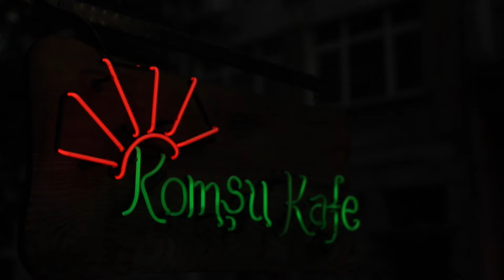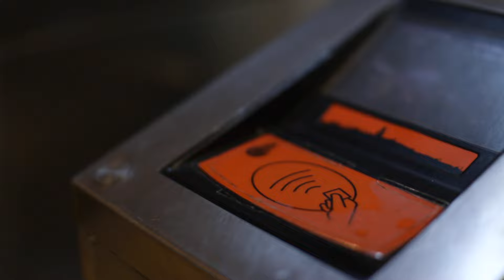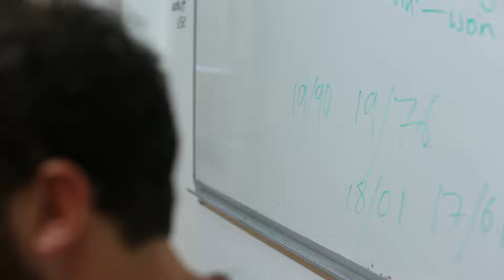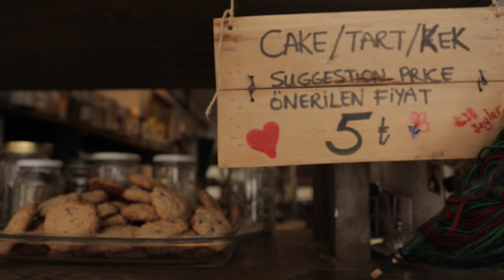Waynak - EP.5 - "Even normal people belong" [EN/FR/ESP sub]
Istanbul - Turkey

The migrant crisis and humanity’s response to it differs from place to place. In Greece almost all refugees are in camps run by the military, with NGOs and volunteers helping where and when they can. In Turkey, 90% of migrants are outside of camps. No one relies on the government to help, there is no large scale solution being applied nationwide. In Turkey, the solution comes from below, in the form of community centers like the ones developed by Small Projects Istanbul. They are a collective response of the Turkish and international population to a crisis without a solution. Solidarity is their answer. Neighborhoods opened associations to reach out to newcomers, cafes just like Komşu Kafe, or bookstores opened to welcome people of all walks of life, advocating for collaborative existence based on equality. In these places Syrians are not refugees, they are not coming to receive free services because of their unfortunate circumstances. They are coming as equals, to drink coffee, play football, make art, to work. They come to these places just like everyone else does, to carve out a small slice of life for them to enjoy. These community centers make no political statements, their very existence says enough.

HORiZONS: Waynak (Where are you?) is the first MakeSense web documentary series that lets you discover and collaborate with social entrepreneurs in the Near East and Europe, currently developing short, middle and long term solutions to impact the Refugees ‘Crisis’. In November 2016, meet social entrepreneurs from Lebanon, Jordan, Turkey, Greece, France, Germany, United Kingdom and more… and help them solve their challenges.

Executive Producer: Vincent Hejduk
Production manager: Chris Kousouros
Director: Chris Kousouros
Camera: Chris Kousouros - Ghinwa Daher
Sound: Chris Kousouros - Ghinwa Daher
Editing: Chris Kousouros
Music and sound mixing: Antony Sahyoun
Production: Ronan de la Croix - Simon Drouard
Communication: Ben

Special thanks:
Marie Tihon
Amber Heyer-Rasmussen
Berfin Aydogdu
Dilan Arslan
Attar Ibrahim
Zeynep Kurmus Hurbas
Marie Tchounikine
Marine Tavard
Justine Buisson